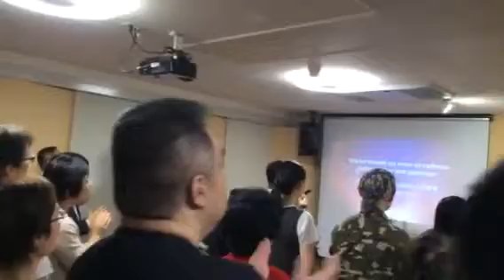NEWHOPEハワイチーム@ザアカイの家